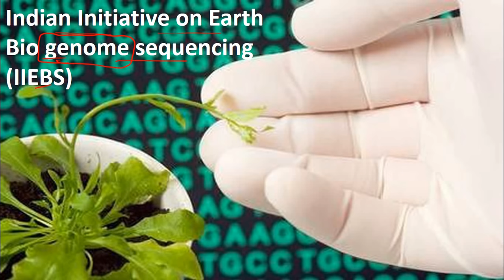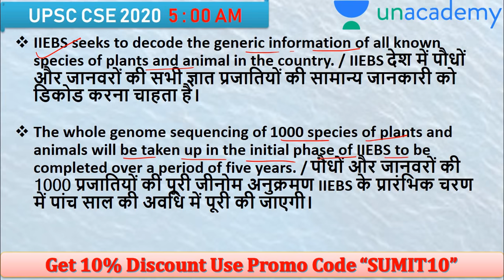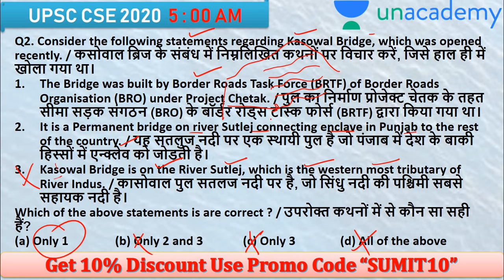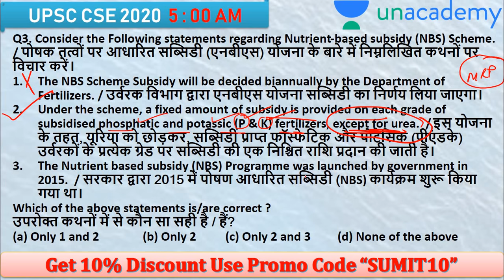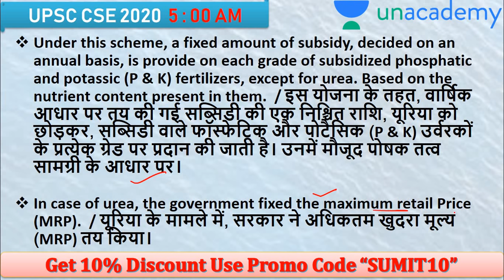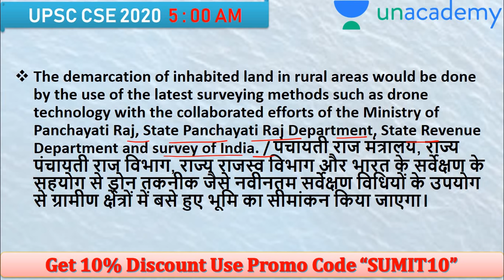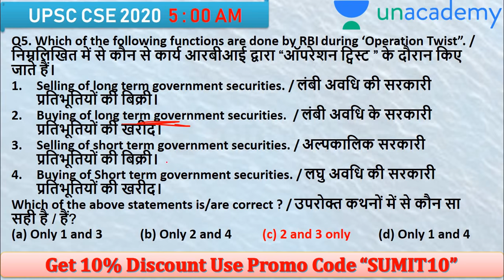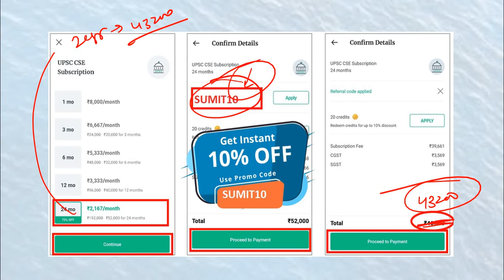Daily Current Affairs Booster UPSC CSE 2020 | Daily Current Affairs for IAS by Sumit Rathi Sir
Current Affairs Important Questions | Current Affairs Questions Daily | Current Affairs 2020 | Current Affairs | Current Affairs APRIL 2020 | Most Important Current Affairs | Current Affairs Questions in English | Daily Current Affairs Booster | UPSC IAS

Welcome to Daily Current Affairs Booster for IAS : Current Affairs Questions are asked in both UPSC Prelims and Mains 2020. IAS Prelims 2020 aspirants preparing for UPSC prelims 2020 can practice this test to improve/ boost their performance. Daily Current Affairs Quiz for IAS UPSC, current affairs questions are based on daily PIB, The Hindu news articles and editorials the following current affairs quiz will help in facing General Studies Paper of UPSC Civil Services Preliminary Exam 2020.

✿ UPSC CSE 2020 Special Daily Questionnaire Series:
05:00 AM - Daily Current Affairs Questions by Sumit Sir
07:00 AM - Mock Test for UPSC Prelims 2020 by Sumant Sir

✿ UPSC CSE 2020 Morning Shows:
08:00 AM - Current Affairs Show by Sumit Sir
09:00 AM - The Hindu Editorial by Ashirwad Sir

✿ UPSC CSAT 2020 (General Studies Paper-II):
10:00 AM - English by Akanksha Ma'am (Mon & Tue)
10:00 AM - Maths & Reasoning by Sahil Sir (Wed, Thur & Fri)

✿ UPSC CSE 2020 Special Classes:
11:00 AM - Modern History by Durgesh sir
11:30 AM - India Year Book Summary by Ashirwad Sir
12:00 PM - Current Issues by Pawan Sir
12:30 PM - Monthly Current Affairs Sumit Sir
08:00 PM - Daily Subject Wise MCQs by Rajni Ma’am
08:30 PM - UPSC In Depth by Durgesh Sir
09:00 PM - Complete Guidance for UPSC by Pawan Sir
10:00 PM - NCERT by Rajni ma'am

✿ UPSC Edge 2020 (General Studies Paper-I):
02:00 PM - Environment and Ecology by Sumit Sir
03:00 PM - History, Art & Culture by Pareek Sir
04:00 PM - Polity, IR, Report & Indices by Pawan Sir
05:00 PM - Economics by Ashirwad Sir
06:00 PM - Geography by Rohan Sir
07:00 PM - Science & Tech by Sandeep Sir

✿ Weekend Special Classes (Sat & Sun):
09:00 AM - Current Affairs by Sumit Sir
12:00 PM - Mock Test Marathon by Sumant Sir
04:00 PM - Prelims Quick Revision by Durgesh Sir
05:00 PM - Yojana Magazine Summary by Rajni Jha Ma’am
07:00 PM - Economic News -3 by Ashirwad Sir

✿ Weekend Special Classes (Saturday):
06:00 PM - NCERT by Rajni ma'am
09:00 PM - Weekly Current Affairs Roundup by Pawan Sir

✿ Weekend Special Classes (Sunday):
09:00 PM - Parliament Ki ABC by Pawan Sir

1. One Subscription, Unlimited Access
2. Learn from your favorite teacher
3. Real time interaction with teacher
4. You can ask doubts in live class
5. Limited students
6. Download the videos & watch offline